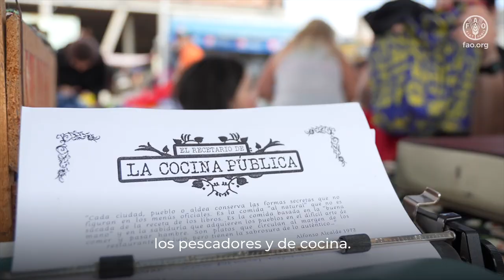Celebración del Día Mundial de la Alimentación en Chile 2024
La Representación de la FAO en Chile y el proyecto GEF “Gobernanza Marino Costera” conmemoraron el Día Mundial de la Alimentación 2024 en Chile, bajo el lema “Derecho a los alimentos para una vida y futuro mejor”.

La actividad tuvo lugar el sábado 12 de octubre en la Caleta Portales de Valparaíso, donde representantes de la FAO, autoridades nacionales, pescadores artesanales y organizaciones comunitarias se unieron para resaltar la importancia de garantizar el acceso universal a alimentos inocuos, diversos, nutritivos y sostenibles.

En colaboración con “La Cocina Pública”, un dispositivo de intercambio, producción y registro de contenidos culinarios, se llevó a cabo un almuerzo comunitario con productos del mar, destacando la riqueza y diversidad de los recursos marinos de Chile. Además, se realizaron talleres de cocina y reciclaje, con un enfoque en la sostenibilidad y la cultura local.